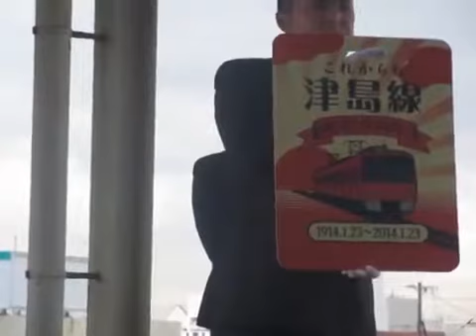【名鉄津島線】津島線開通100周年記念発車式